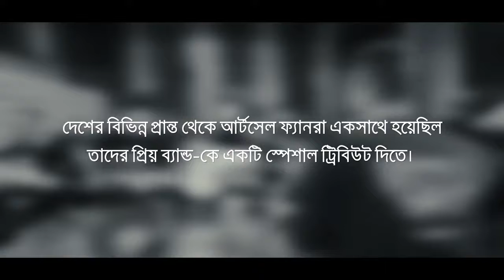Tribute to Artcell by GP Music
শত শত ফ্যানদের ট্রিবিউট তাদের ভালবাসার ব্যান্ড আর্টসেল এর জন্যে।

আমরা গর্বিত এই চেষ্টায় তাদের সাথে থাকতে পেরে।

Only few weeks left for the Biggest Release of the Year! for latest updates. Spread Artcellism!

‪#‎TributeToArtcell‬ ‪#‎LiveForArtcell‬ ‪#‎Artcellism‬ ‪#‎LiveEveryMoment‬